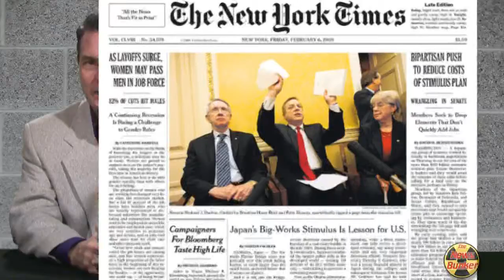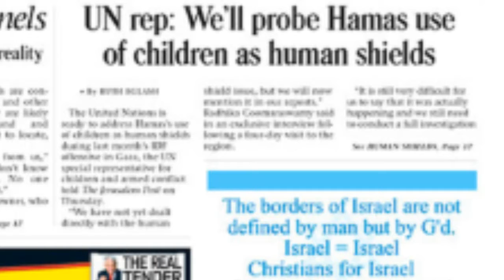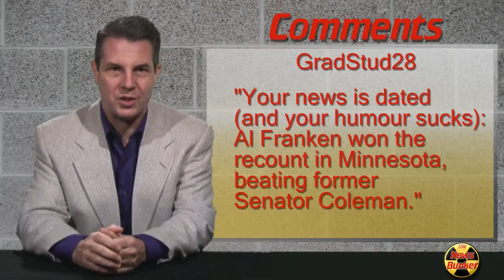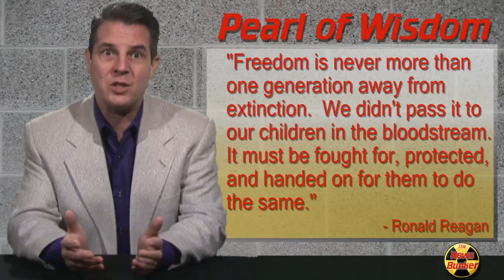Palin Appears, Fairness Doctrine, Robot Wars... The News Bunker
The News Bunker for 2/06/2009